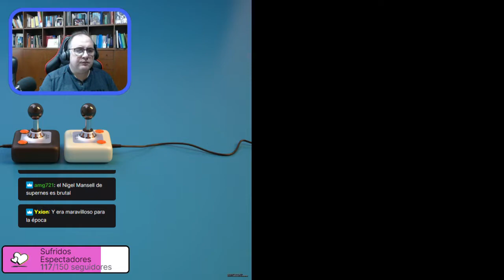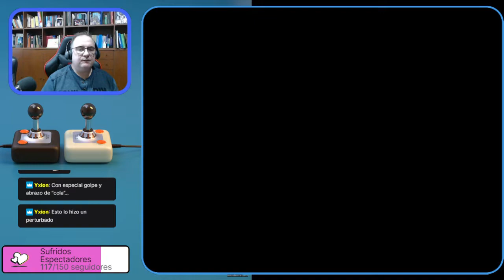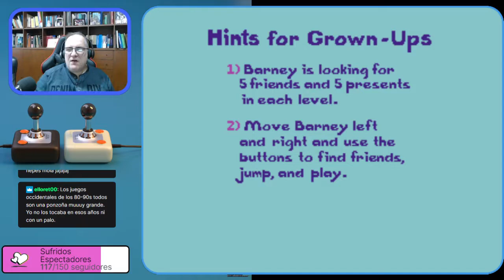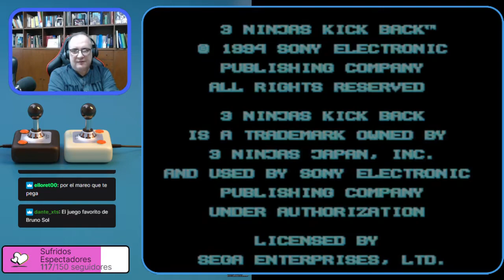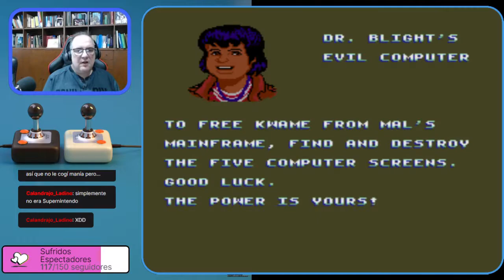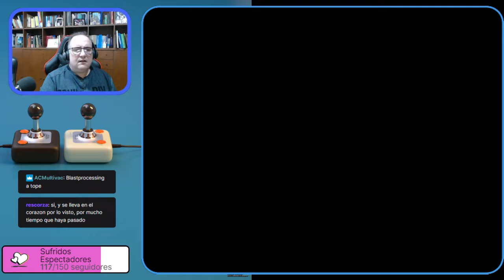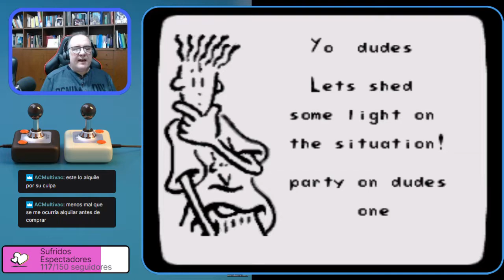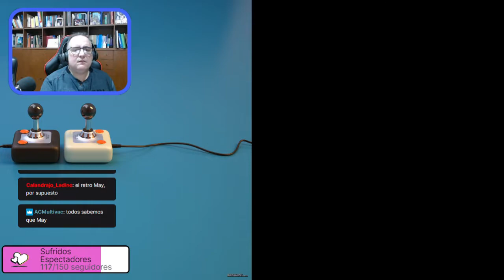El Blog de The Punisher Live! #10: ¡Bodrios de Mega Drive: Parte 2!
En esta segunda entrega, más esperpentos incunables de la bestia negra. ¡Preparad el Alka-Seltzer porque os van a remover las tripas!